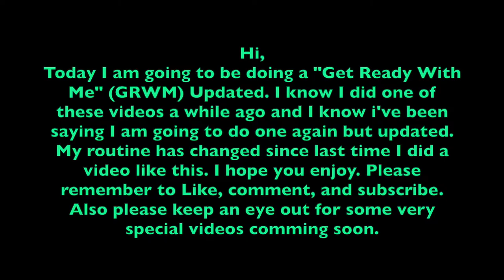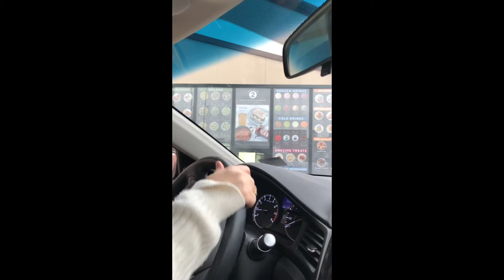Get Ready With Me (GRWM Winter 2019)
Hi,
Today I am going to be doing a "Get Ready With Me" (GRWM) Updated. I know I did one of these videos a while ago and I know i've been saying I am going to do one again but updated. My routine has changed since last time I did a video like this. I hope you enjoy.

                          AKB48 ~ Sugar Rush